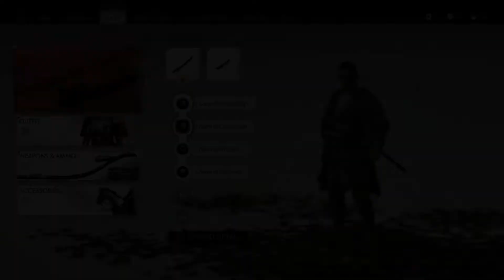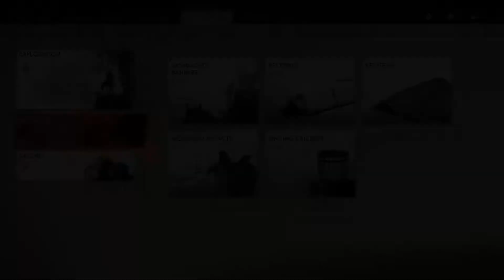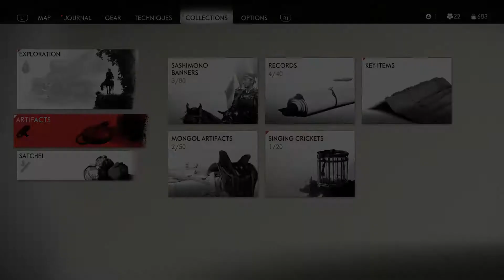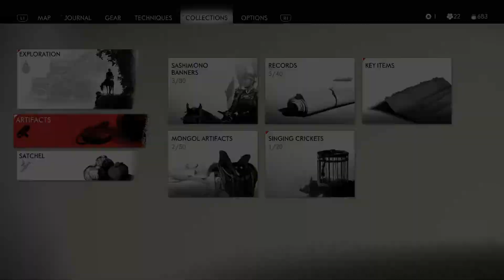Ghost of Tsushima Ghost of Tsushima part 7 The shipyard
We wander through what may be a haunted forest and work on our stealth sabotaging a shipyard.